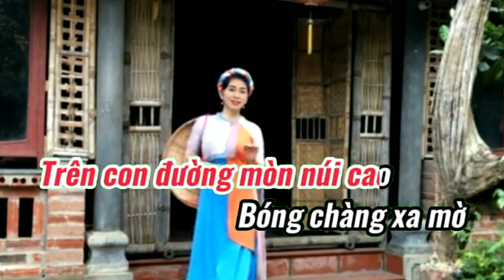karaoke Gặp nhau trong rừng mơ (tone nữ)